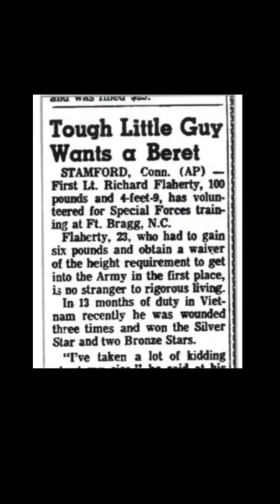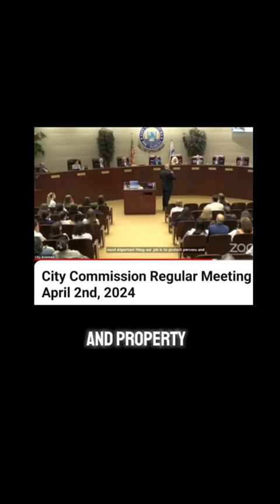The Giant Killer story told at the City of Aventura Council Meeting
To learn more about America's Smallest War Hero please check out, "The Giant Killer" Book, Audiobook and Documentary available worldwide.